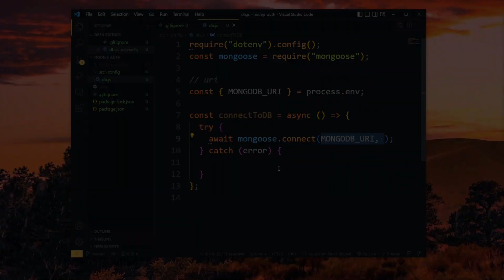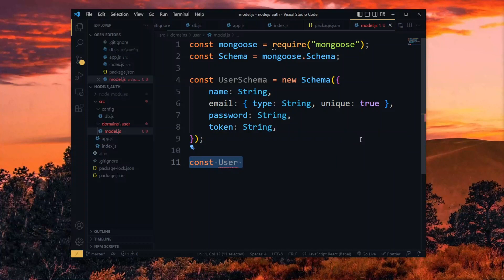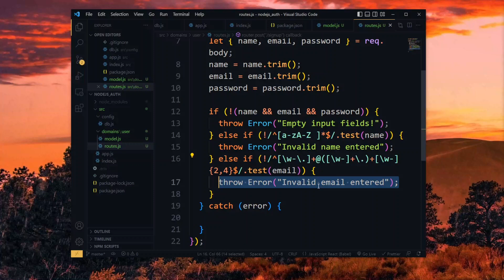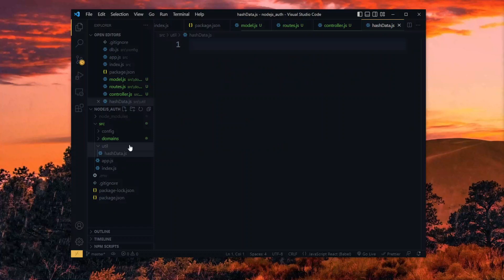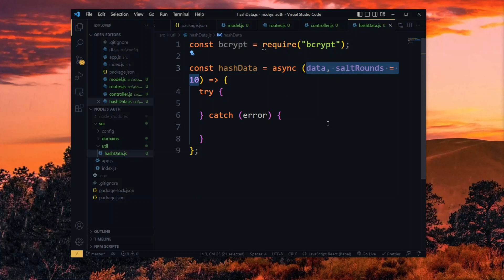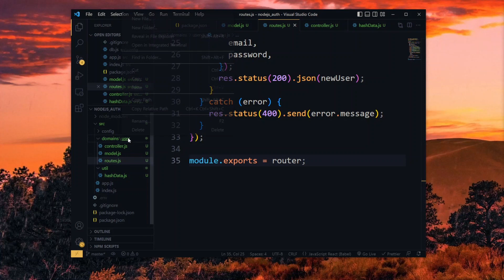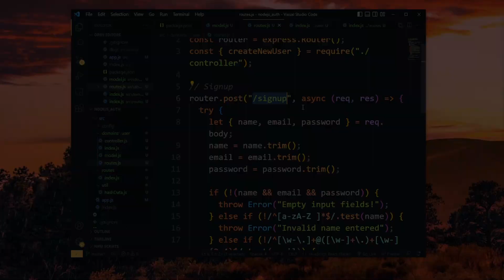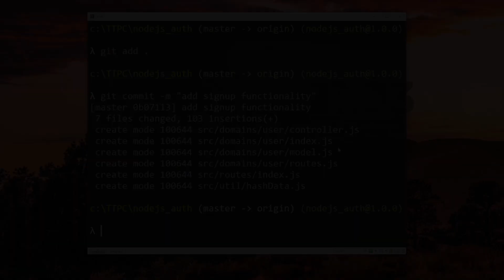Simple Node Auth Backend #2 - User Signup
In this part #2, we add user sign up to the simple node js authentication backend. We validate user data, hash password and store in mongo database.

NOTES

🔵 In this video series, we look at how to create a simple & clean node js authentication and authorization backend using mongoDB and JWT.

VIDEO RESOURCES

🟢 Name RegEx - !/^[a-zA-Z ]*$/.test(name)

🟢 Email RegEx - !/^[\w-\.]+@([\w-]+\.)+[\w-]{2,4}$/.test(email)

LET’S WORK

TOOLS USED

CHAPTERS

00:00 What will be done
00:13 Feature Organization ( Signup )
00:26 Signup User Model
01:27 Adding Signup Route
02:52 Creating User | Controller
03:28 Hashing Password | Storing Data
05:06 Responding to Requests
05:27 Exposing Signup Route to Server App
06:30 Using the Signup Feature
07:26 Take a shortcut